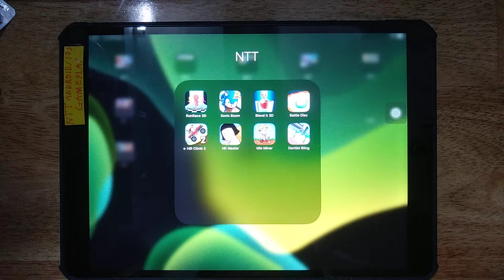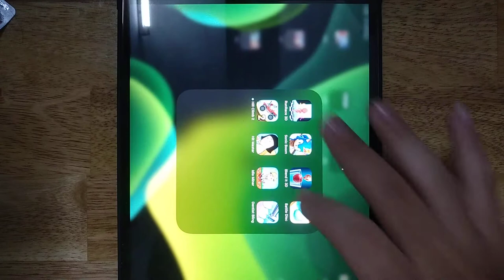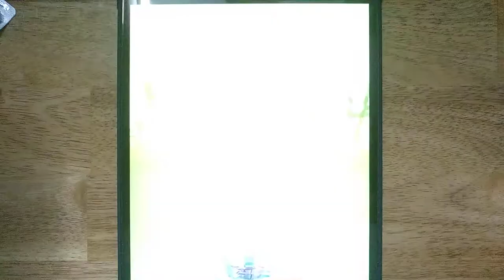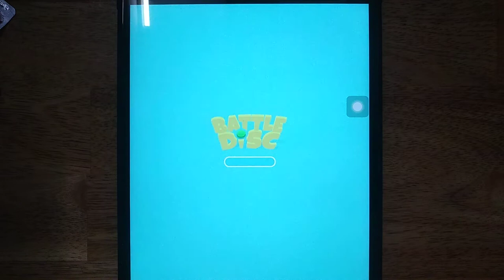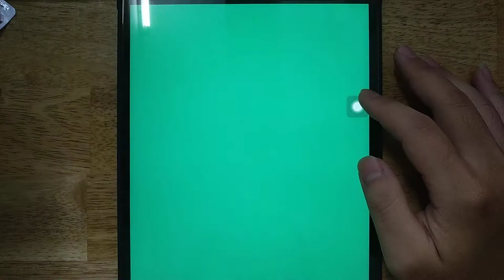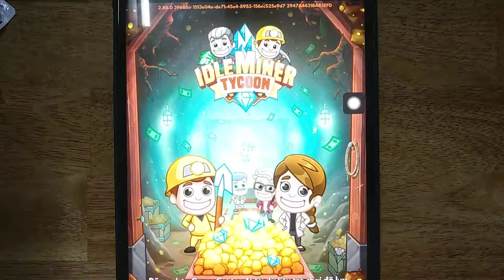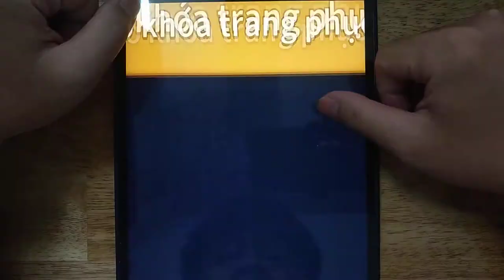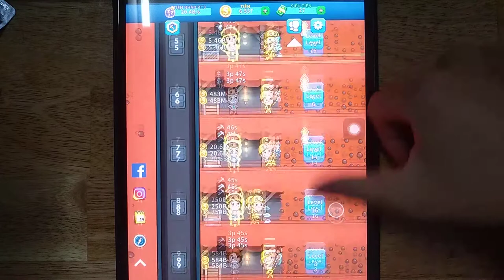Sonic Boom, Run Race 3D, Blend It 3D, Battle Disc, Hill Climb 2, Hit Master, Idle Miner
Sonic Boom, Run Race 3D, Blend It 3D, Battle Disc, Hill Climb 2, Hit Master, Idle Miner, Dentist Bling

Android GamePlay
iOS GamePlay
iPad GamePlay
GamePlay Walkthrough